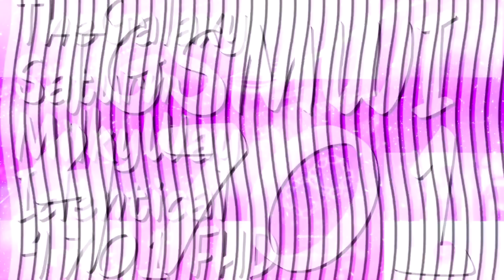SMWify's Another 1 Main-Sided Logo and 1 Multi-Sided Logo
List:
-TGSMWI4701 Futura 3.0 Logo Graphic [Remaked | Multi-Sided]
-TGSMWI4701 Jorby 12.0 Logo Graphic [Remaked | Main-Sided]

End of Pepi Styled Series, Hobo 1.0 Series, Cube VCR EAS 1.0 Series, and Shin Go Pro 2.0 Series